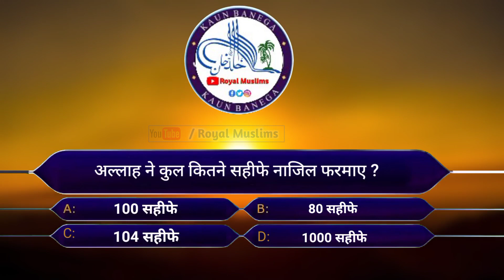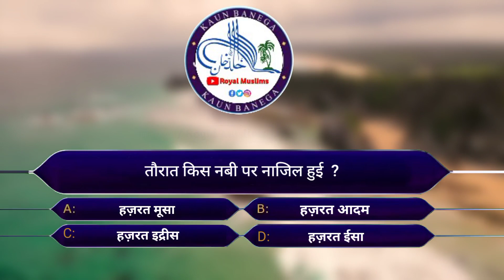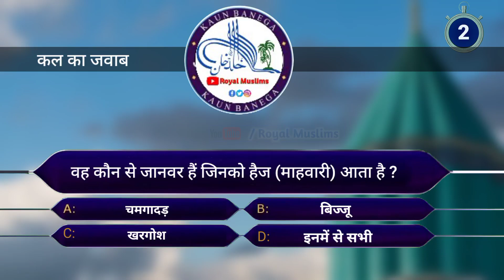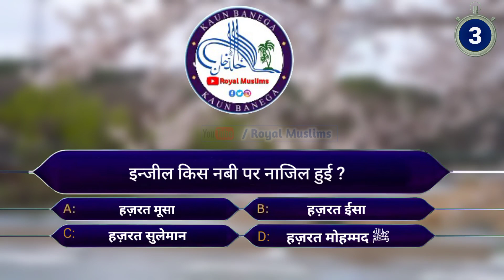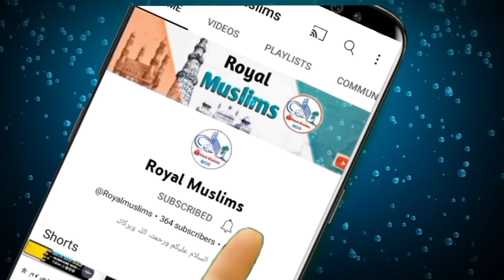KBJ | Kaun Banega Jannati | किस जानवर को महीना आता है क्या आप को मालूम है | 99% नहीं मालूम होगा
KBJ | Kaun Banega Jannati | किस जानवर को महीना आता है क्या आप को मालूम है | 99% नहीं मालूम होगा | Islamic information | Facts | Quiz | Questions & answers | Jannati knowledge |

❤️خـــوش آمــدیــد❤️
اس چینل کو وجـود میں لانے کی اصل وجہ یہ ہیــــکہ آپـــ لــوگــوں تکــــ دینی و دنیوی ہر قسم کا نالج والی ویڈیــوذ پہونچائ جائیــں، آپــــ حضراتـــ ویڈیوذ کو پوری دیکھیــــں اور چینل کو سبسـکرائبــــ کریں، اور اپنے اہل خانہ ، رشتہ دار ، دوستوں کے پاس زیادہ سے زیادہ شیئر کریں

Ye Channel Is wajah se Banai Gayi Hai Taki Tamam Logo Tak Deeni O Duniyavi Tareekhi  Nayi Purani Baat Malum Ho sake To Is Tarah ki videos ke liye Channel Ko SUBSCRIBE Kare  __________
________. Thank You. __________

kbj
kon banega jannati
Islamic knowledge channel
jannati sawal jawab
sawal jawab
kaun banega jannati
jannati
jannati channel